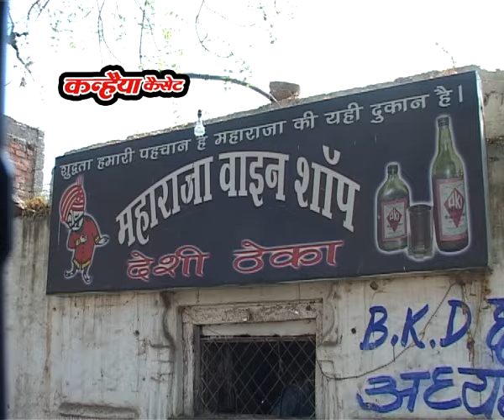जवानी की फुहार / बुन्देली राई फाग नाच / हमको मिले शराबी सैया / प्रोमो / फूलसिंह फूल